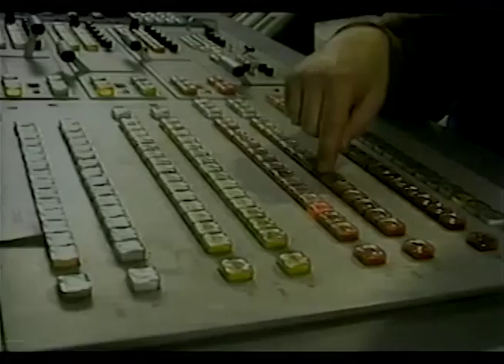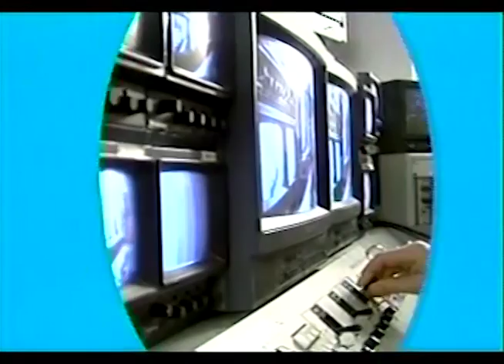25 Hot Country Cafe Episode 74 Top Ten Countdown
What will Zack and Jim pick for their Top Ten Videos for 1994?  The whole world is watching!
Well...you and a couple of guys in Argentina, at least.  This is the final episode of 25 Hot Country Cafe that I put together during my time working for KXXV-25 in Waco.  It was a pleasure to work alongside such a fun group of professionals and sometimes I wish I could put on my mid-nineties neon cowboy shirts and knock out more episodes.  Thanks to all who contributed in the making of the series.

Music by:  The Tractors, Tracy Lawrence, Alabama, Vince Gill, Pam Tillis, Sammy Kershaw, Garth Brooks, Tim McGraw, Clint Black and Reba McEntire.